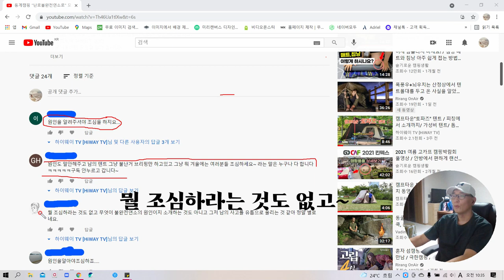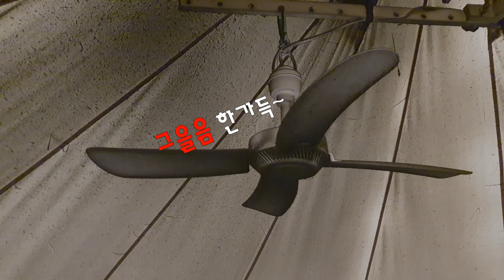이제는 말할수 있다! 장박텐트 그을음 발생원인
이번겨울 장박을하고 있던 캠핑장에서 난로불완전 연소로 인한 그을음이 발생하여 장박을 하고 계셨던 캠퍼님의 텐트 및 용품들이 사용을 할수 없게 되었습니다.
그당시 영상에 원인 및 이유를 담지않고 개시를 하였는데 많은 분들이 원인에 대한 댓글들을 남겨주셔서 이번에 이유에 대해 추가를 하여 영상을 업로드 하였습니다.
영상을 보시고 다가오는 동계캠핑 에서는 화기사용하는데 있어서 주의를 다시한번 하셔서 즐거운 캠핑하기시 바랍니다